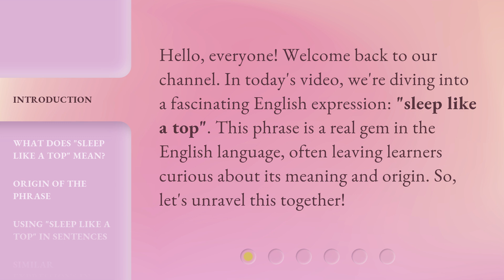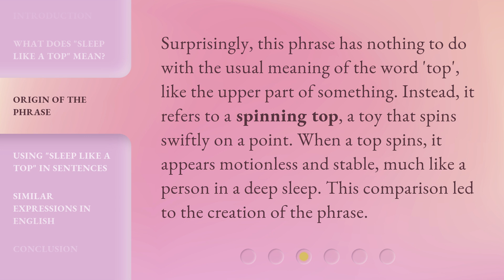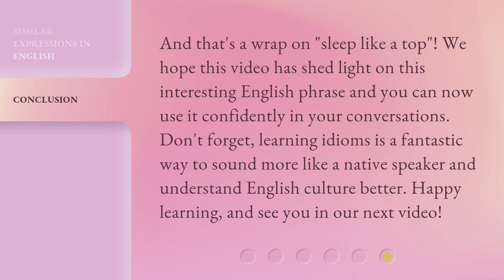Understanding the Phrase "Sleep Like a Top"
Cracking the Code: Decoding the Phrase 'Sleep Like a Top' • Discover the fascinating origins and hidden meaning behind the popular phrase 'Sleep Like a Top'. Uncover the secrets of a good night's sleep and learn the surprising history that shaped this expression.

00:00 • Introduction - Understanding the Phrase "Sleep Like a Top"
00:30 • What Does "Sleep Like a Top" Mean?
00:58 • Origin of the Phrase
01:26 • Using "Sleep Like a Top" in Sentences
01:57 • Similar Expressions in English